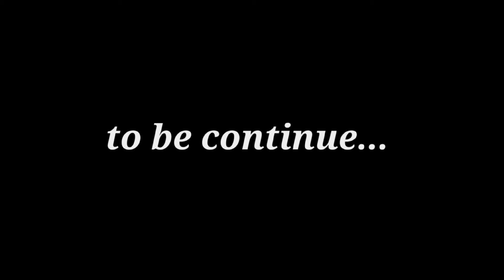Osaid ke sath kot jana hua |kot ka rasta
adhiya kot ka rasta
apna gaon
desi log
desi bate
nadi ka rasta
khokhar village
khokhar vlog
khokhar gaon
desi vlog
Apna desi gaon
forex trader
day trader documentary
forex trading uk
Tranding vlog
umarbin husam vlogs tranding
umarbin husam khokhar
Umarbin husam vlogs